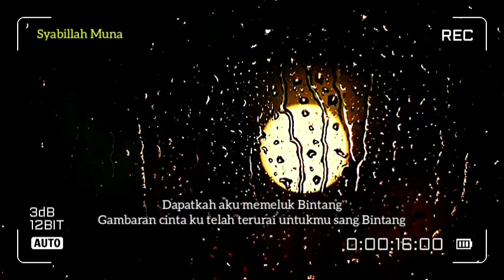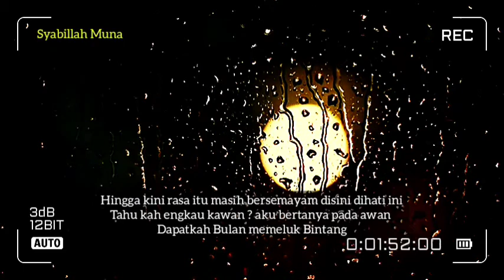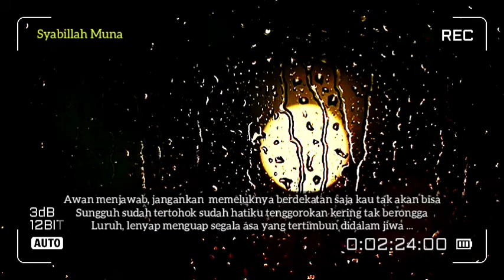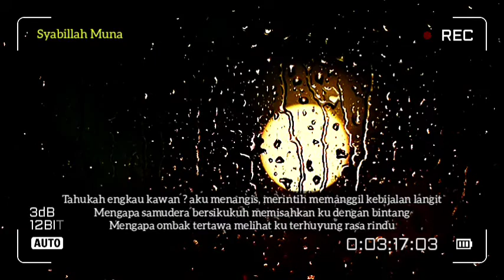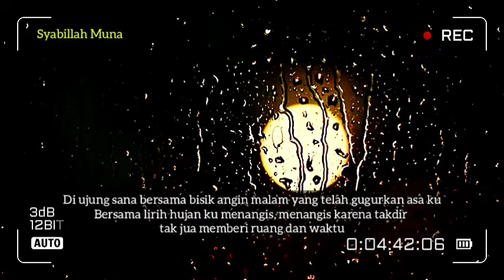PUISI DAPATKAH AKU MEMELUK BINTANG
Dapatkah Aku Memeluk Bintang?
Gambaran cintaku, telah terurai. Untukmu sang bintang…

Cinta bagai buih tak terlihat. Menjerat, mencekik, menikam, memporak-poranda hati. Bahkan akal nyaris putus.

Ia bersemi dan menjalar ke seluruh nadi, meremas pikiran meniup kegalauan. Ia siluit tak tertahankan.
Ia menjajah logika, mencabik perasaan, menghantam kesendirian. Dapatkah kubertahan, kawan?
Kala pancarnya teduh, gambarkan kehangatan. Bisikan menjejalkan kerinduan, kebisuan akan jiwa yang enggan menyapa keheningan.
Terlepas semua itu, tahukah engkau kawan? Aku merajuk penuh iba, pada bintang di seberang lautan. Terpisah galaksi cinta, sebab dunia berbeda di bawah pijaknya. Sedang aku? Hanya bulan, pemupuk rindu tak terbalas. Penghimpun sendu, tak jua temui pengakhiran.
Hingga kini, rasa itu masih bersemayam. Di sini! Di hati ini!

Tahukah engkau, kawan?
Aku bertanya pada awan, "Dapatkah bulan memeluk bintang?"

Awan menjawab, "Jangankan memeluknya, berdekatan saja kau tak akan bisa!"
Sungguh tertohok sudah hatiku, tenggorokan kering tak berongga. Luruh, lenyap, menguap segala asa. Yang tertimbun dalam jiwa.

Tahukan engkau, kawan?
Perih, nyeri, membiru sudah hati ini. Sesulit inikah mencintainya? Sesulit inikah memilikinya? Sekadar dekat saja tak pernah bisa. Sebatas salam sapa saja jarak enggan merela.
Inikah cinta? Sakit tiada tara? Tiada kata untuk mewakilkan hati yang merana.

Tahukah engkau, kawan?
Aku menangis, merintih memanggil kebijakan langit. Mengapa samudra bersikukuh memisahkanku dengan bintang? Mengapa ombak tertawa melihatku terhuyung rasa rindu.
Aku hanya bulan, terbit saat malam. Siang terhalang, gagahnya mentari dan gelombang awan.
Aku hanya bulan, terdampar di tengah kerisauan.
Akan cinta tak tersampaikan, terhalang bebatuan: kenyataan
Aku hanya bingkis kesedihan, penghibur kebosanan.
Di rindu kala gelap malam. Bersama nyanyian dedauan.

Aku hanya kapas tulisan rindu, pengganti malam sendu.
Membusungkan wajah seteguh harapan. Bersamamu, bintang hatiku.

Cinta memuntahkan seluruh perasaan. Dalam jiwa yang tertahan kerinduan. Ingin keluar dari sangkar, pilu dan ego.
Di ujung sana bersama bisik angin malam. Yang telah gugurkan asaku.
Bersama lirih hujan, ku menangis
Menangis karena takdir tak jua memberi ruang dan waktu.